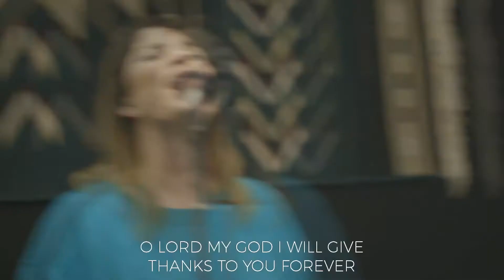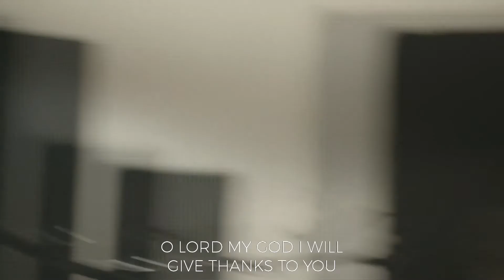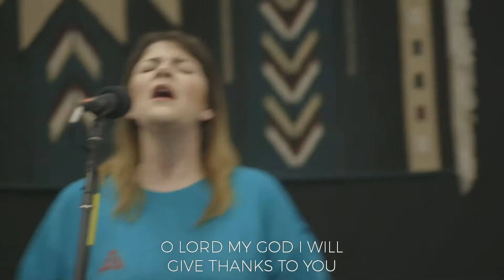O Taste and See + Spontaneous / CFNWorship, Laura Souguellis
Transmitido ao vivo em 04 de Maio de 2020